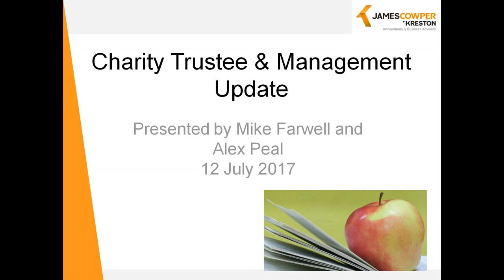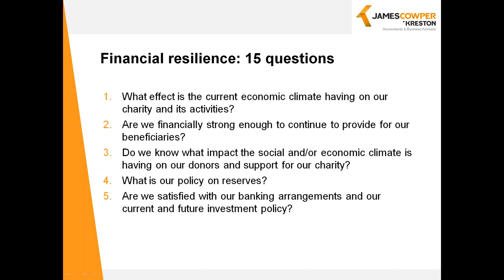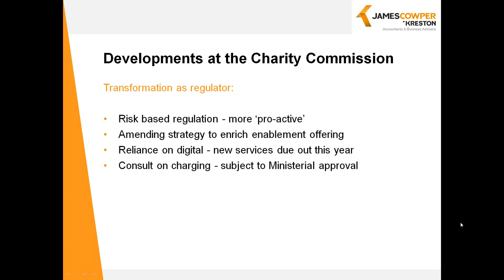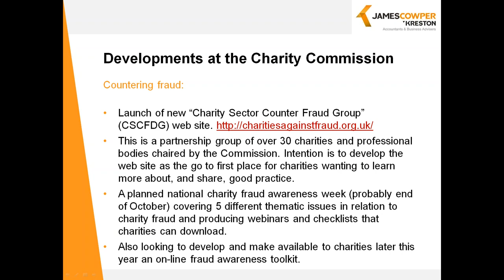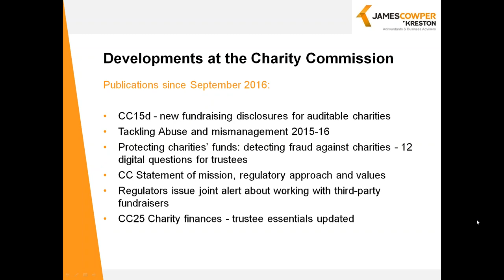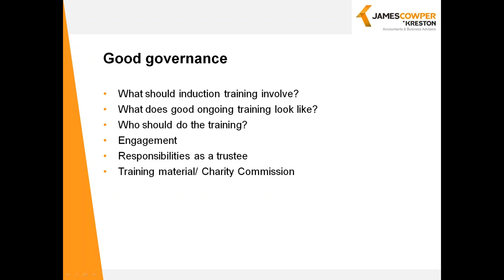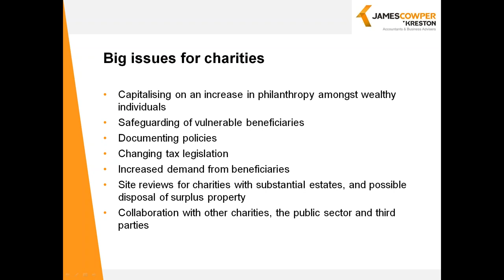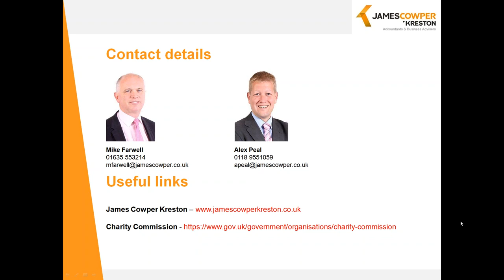Webinar - Charity Trustee and Management Update